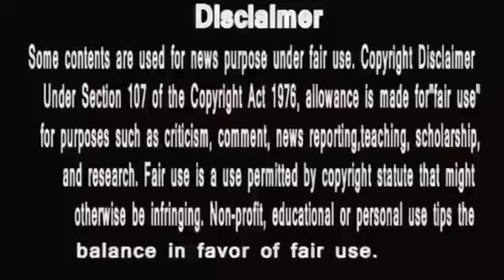Anupamaa ||अपनी जिद में अँधा वनराज ,एक बच्ची को धमकाने से भी बाज़ ना आया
anupama
anupama serial